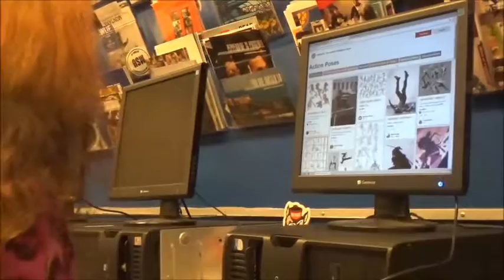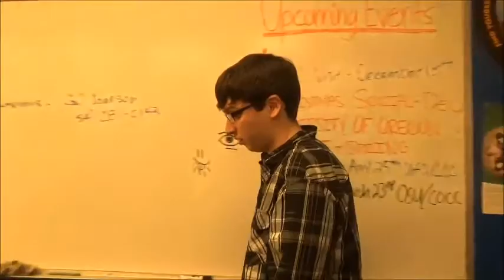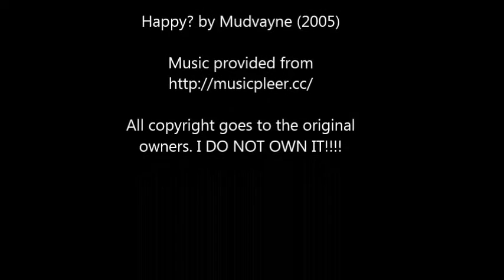How to video (How to Live Life as an Aritist)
This was an assignment I made for Video Production class. I know it's a bit crappy. If you like it, enjoy! If you don't, then what are you doing wasting your time!? Go and watch a different video or something.